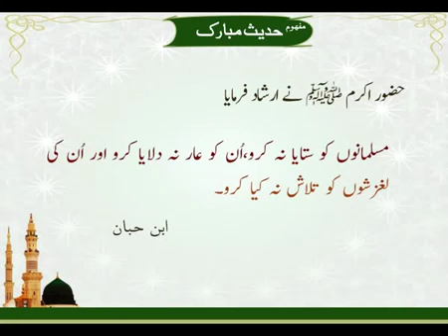Sahih Ibn Hibban - | Musalman Ko Satana | Hadees | HD Video